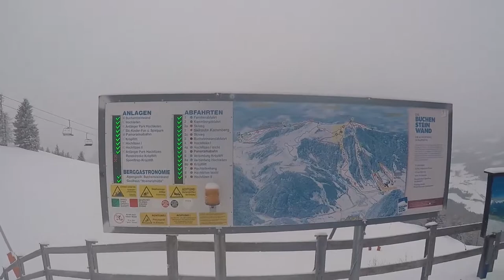Wintersport 2022 Fieberbrunn